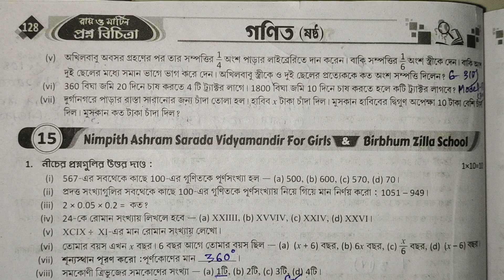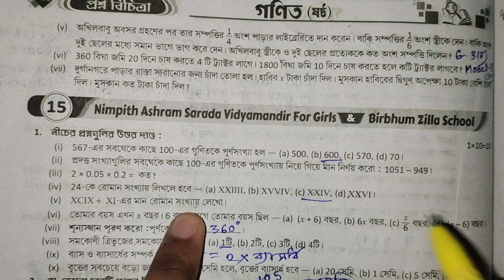RAY MARTIN QUESTION BANK2025 Maths CLASS6#page:-128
class6 1st Summative Evaluation# Ray and Martin Proshno Bichitra 2025
class6 maths model15
1st unit test 2025
Ray And Martin Proshno Bichitra 2025
class6 maths 1st unit test
page:-128
Nimpith Ashram Sarada Vidyamandir for girls
jayashri teaching class
Jayashri's Teaching Class
class:-Vi
class6 1st unit test
1st Evaluation
class6 maths 1st unit test2025
class6question bank
question bank
class6 onko 1st unit test2025
class6 maths 1st Summative evaluation